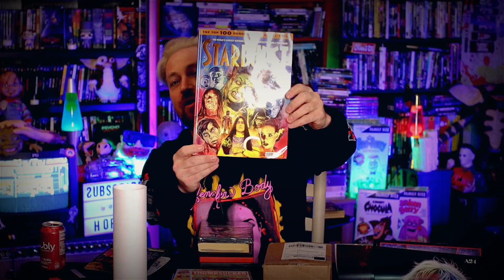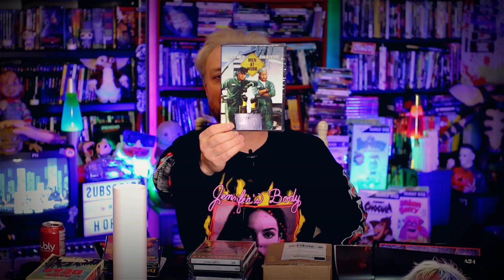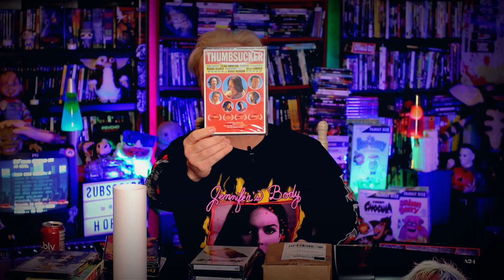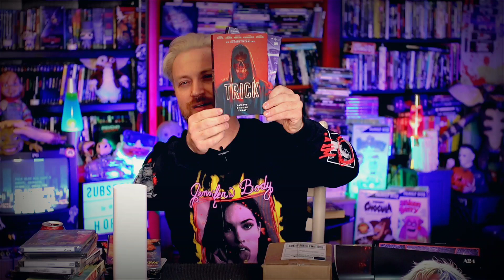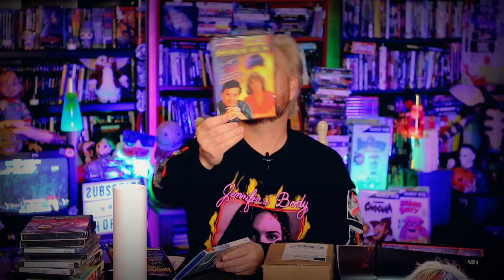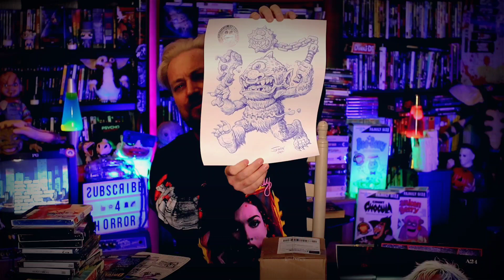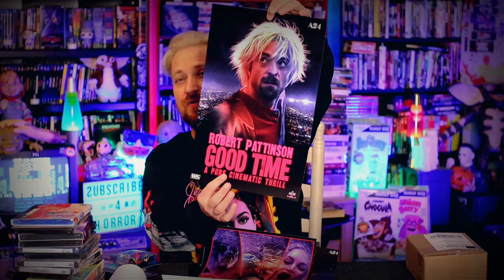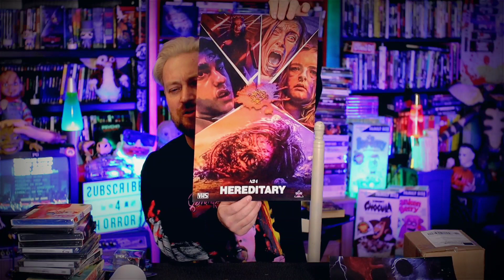Blu-Ray Haul / Subscriber Mail Day!! | 4K Blu-Ray Collection Update!